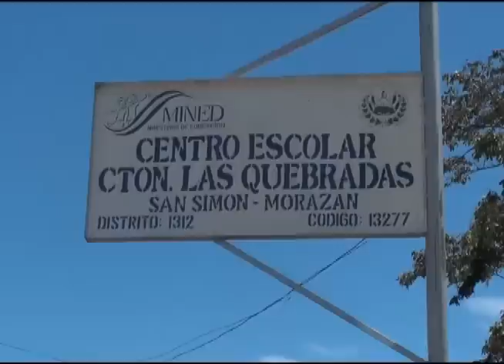HURTO EN CENTRO ESCOLAR CANTON LAS QUEBRADAS DE SAN SIMÓN